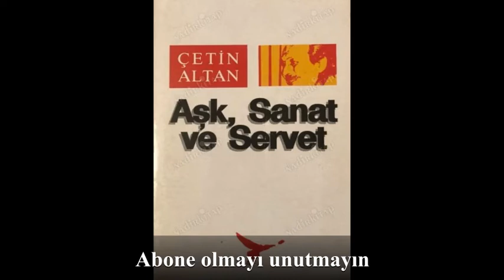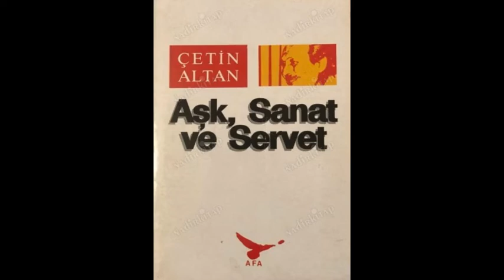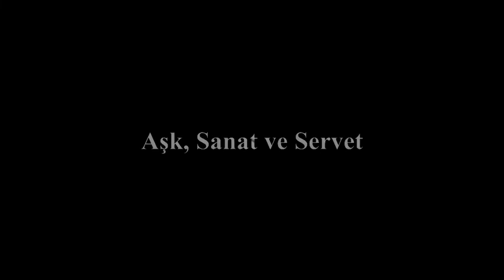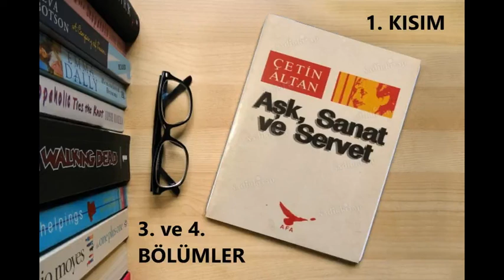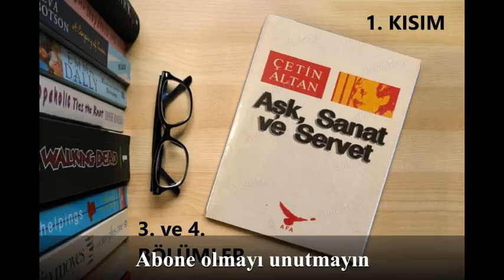AŞK, SANAT ve SERVET - 1. Kısım 3. ve 4. Bölümler / Çetin ALTAN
- Çetin ALTAN tarafından yazılmıştır.
- Kapak tasarımı Temel Matbaası tarafından yapılmıştır.
- Seslendirilen kitap birinci baskıdır.
- Ekim 1993'te AFA Yayıncılık tarafından basılmıştır.